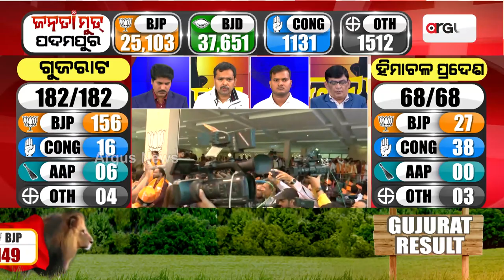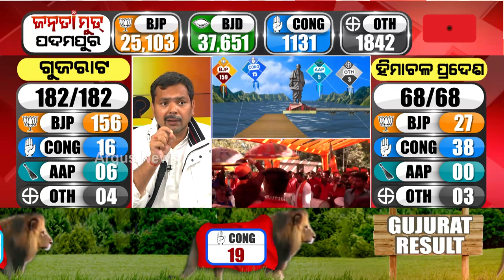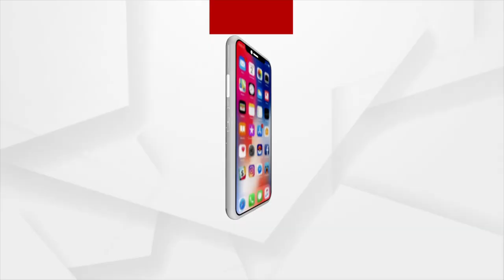ଟ୍ରେଣ୍ଡକୁ ଦେଖି ଅନୁମାନ କରାଯାଉଛି ରାଜନୀତିର ଫଳାଫଳ